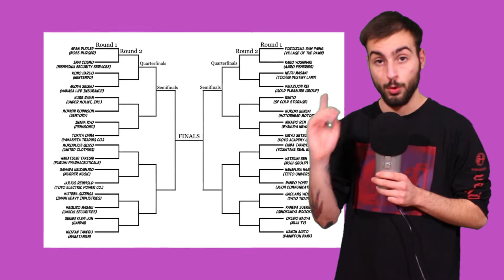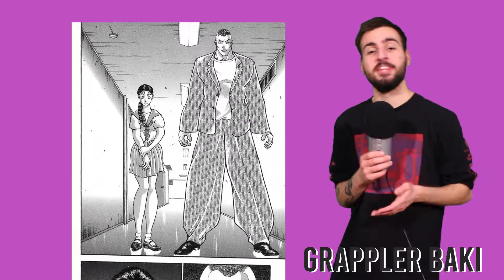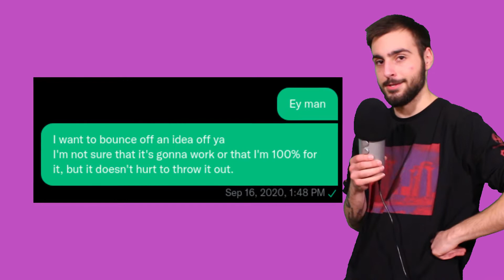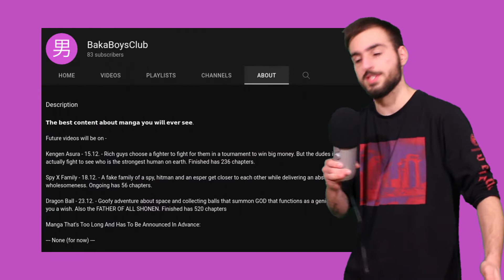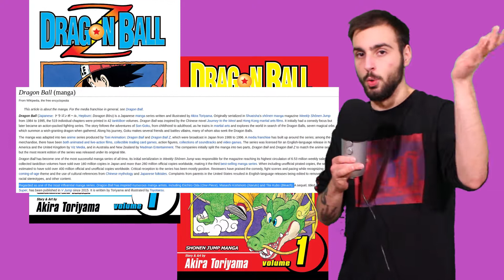Kengan Ashura - Manga Review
A tight personal review of the manga Kengan Ashura written by Yabako Sandrovich (the guy that made How heavy are the dumbbells you lift?) and art is by Daromeon. It has finished and it has 236 chapters.

TikTok (please don't tell me u use this curse of an app)

Future videos will be on -

Spy X Family - 18.12. - A fake family of a spy, hitman and an esper get closer to each other while delivering an absurd amount of wholesomeness. Ongoing has 56 chapters.

Dragon Ball - 23.12. - Goofy adventure about space and collecting balls that summon GOD that functions as a genie and grants you a wish. Also the FATHER OF ALL SHONEN. Finished has 520 chapters.

Bonnouji - 26.12. - Nice and clean classic romance. It ends on Christmas and that's honestly the only reason I'm reading it. Finished has 36 chapters.

00:00 Intro
00:47 Art
03:33 Story/Themes
08:48 Characters
11:01 Final Thoughts & Score